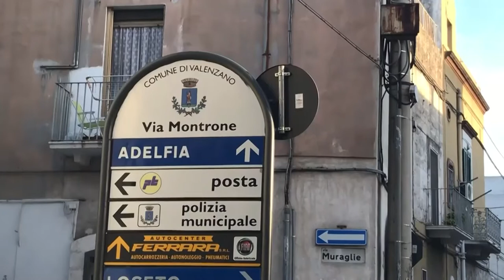Valenzano, il sindaco Romanazzi si dimette: "Tensione tra forze politiche che dovevano sostenermi"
Il giovane primo cittadino rimette il mandato dopo meno di un anno e mezzo con un lungo post su Facebook